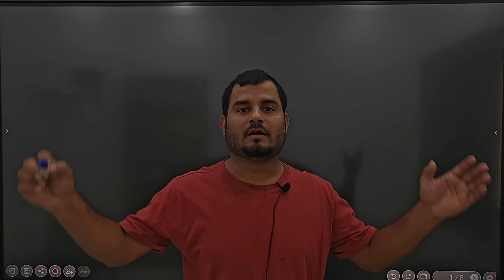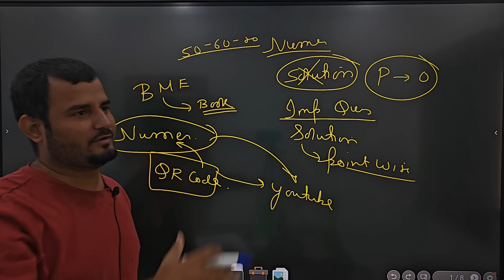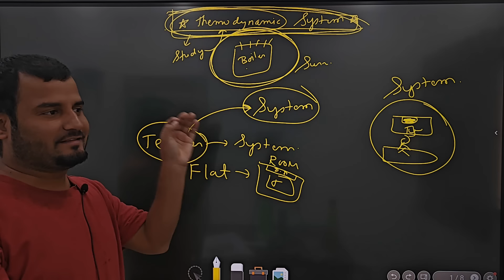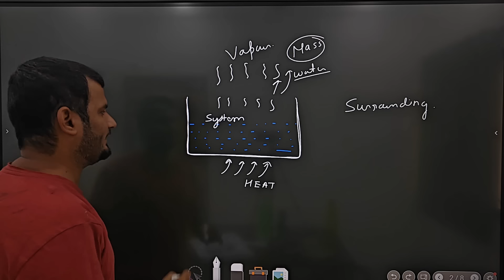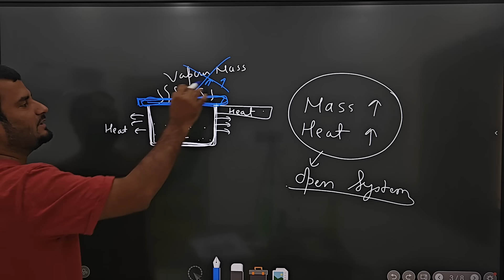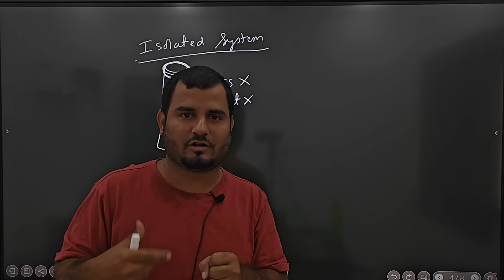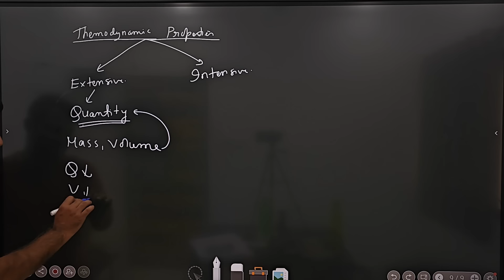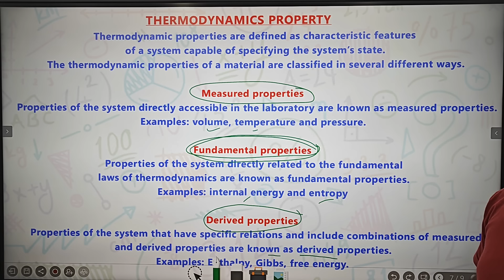Thermodynamic System (Open System / Closed System / Isolated System) & Thermodynamic Property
Thermodynamic System (Open System / Closed System / Isolated System) & Thermodynamic Property |  Basic Mechanical Engineering RGPV B.Tech 1st Year